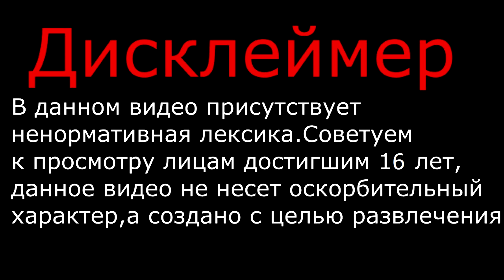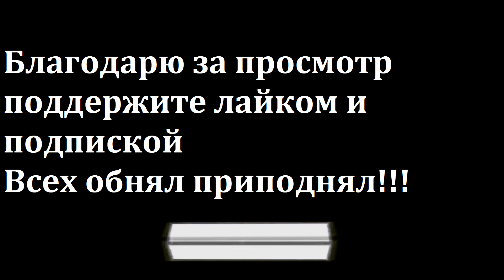Foxhole | Ебейший Командир | War 100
Смотрим и наслаждаемся тут только топовый контент по FOXHOLE

а так же кто хочет вместе поиграть когда есть возможность, то заходите в игре в отряд *ЕКrus* буду всех рад видеть. вступаем в дискорд группу...